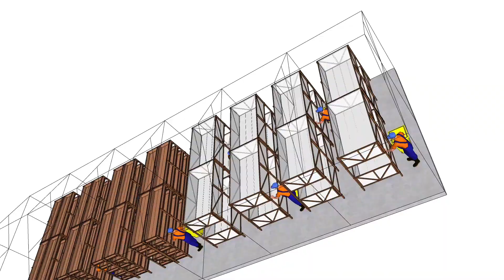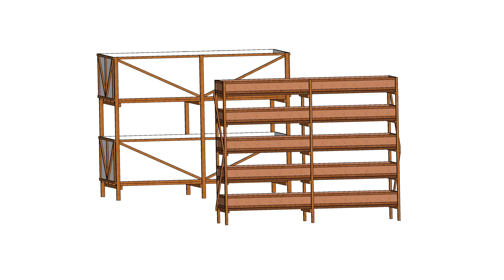Waste Bioconversion Agent with Cricket and Black Soldier Fly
Penggabungan 2 agen biokonversi menggunakan jangkrik (mesin pencacah alami) dan maggot bsf (mesin pengurai ajaib).

Jangkrik untuk mengkonversi sampah organik keras seperti sayuran keras, biji buah, tangkai sayuran yang sulit di urai maggot secara alami. Setelah menjadi kotoran jangkrik baru diberikan kembali ke maggot bsf.

Maggot bsf untuk mengurai sampah organik lunak (buah lunak, sisa dapur, kotoran, dll). Sehingga terjadi kerjasama antar keduanya yaitu sama sama bekerja membersihkan lingkungan, menyediakan bahan pakan ternak serta menyediakan unsuh hara pada tanaman.